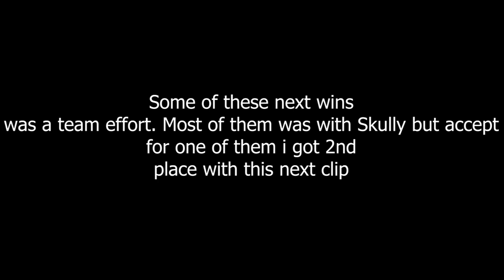All Of My Wins In Ch 4 Season 2 Of Fortnite | ThomasProductions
Hello, My Prodigies! My name is Thomas, and in today's film, I compiled clips of all my winning moments in Fortnite Chapter 4 Season 2; some were with Skully, and some I had to finish strong without my partner or team members, so watch the epicene unfold and enjoy the video.
For more content and to become a Certified Prodigy make sure you:
Powerful Trap By AlexProductions
Earning Happiness By John Bartmannn
Heroic By AlexProductions
Summer By Luke Bergs
True Patriot By MaxloMusic
I Can’t Stop By Punch Deck
Drive By alexProductions
Sports and Workout By AlexProductions

About me: I'm a cool person who wants to grow big on YouTube I'm currently 23 and my birthday is on June 13 and my name is Thomas and on this channel you will see me play a bunch of games and do Vlogs,  and a lot of  other kinds of content.
Enjoy my channel and be a awesome prodigy you are!!! :)